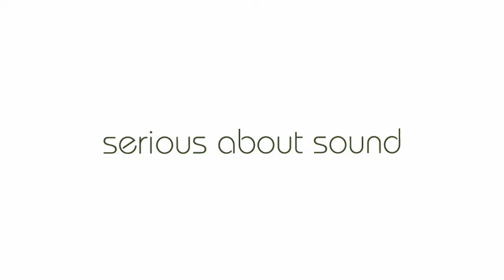Serious about Sound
Competition video used to promote the launch of Timms Tunes' new visual identity and website.

Client: Timms Tunes
Agency: Image & Substance
Creative Director: Kade Marsh
Designer & Editor: Matt Walker